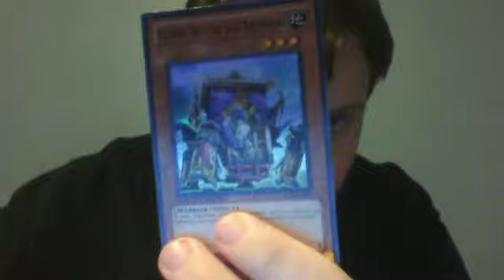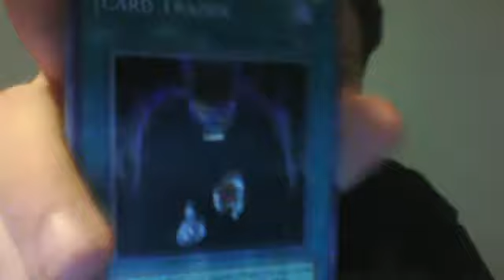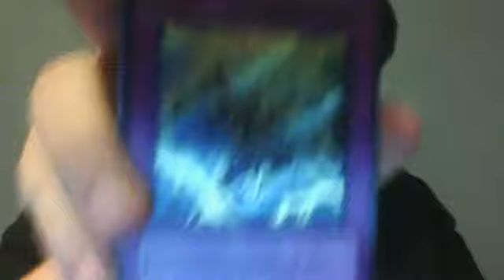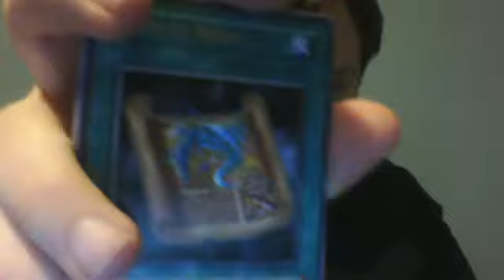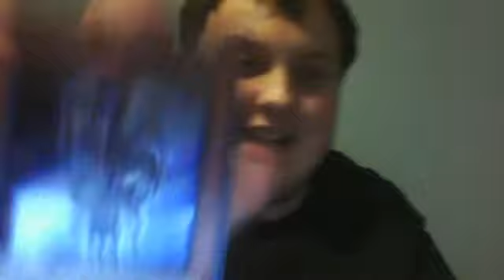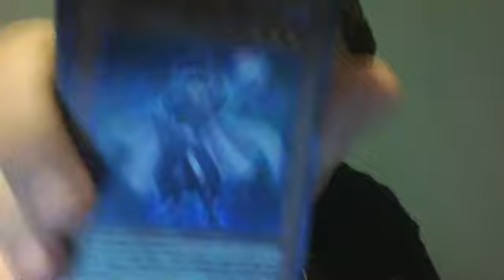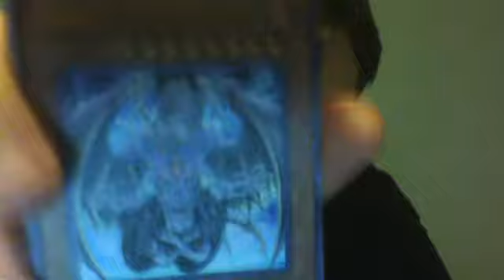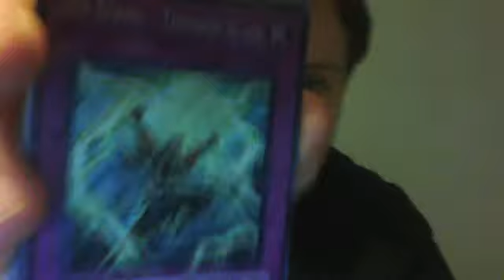best samurai assault yugioh unboxing 3 secret rares!!!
so I pulled 51 dollars worth of holos. apparently grandmaster is a $23 card.